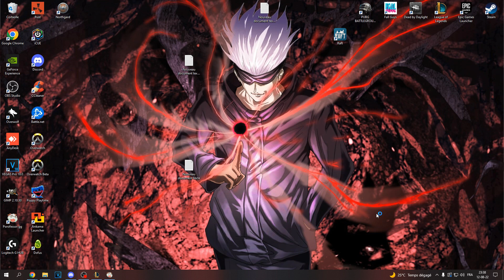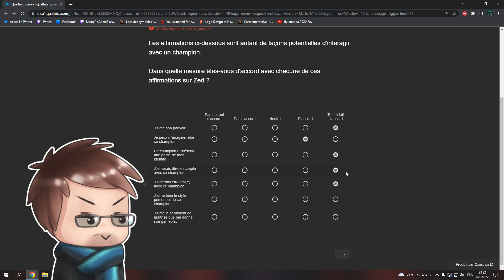Random Ussop S5 # 14 : Une pomme .